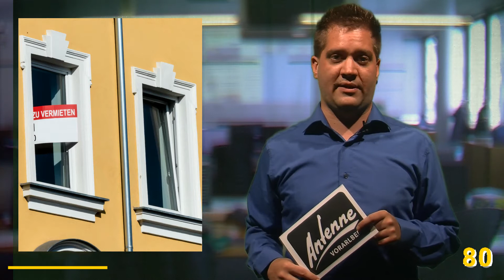Vorarlberg in 100 Sekunden: 28.07.2015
Vorarlbergs kompaktester Nachrichtenüberblick am Mittag präsentiert von VOL.AT und Antenne Vorarlberg.

Die Themen heute, 28. Juli 2015:

    Eigentümervereinigung kritisiert Mietrecht
    Alpen mangelt es an Wasser
    Asylwerber in Alberschwende starten Nachbarschaftshilfe
    200.000 für öffentliche Bibliotheken